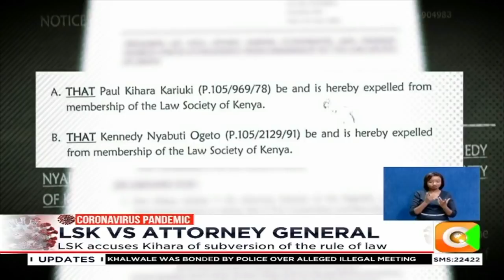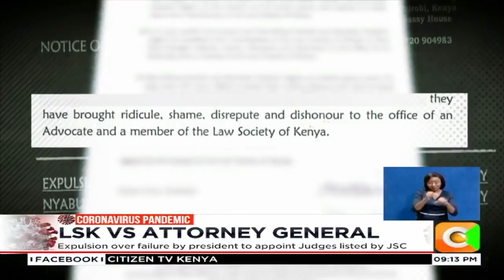LSK in bid to expel AG Kihara Kariuki from roll of advocates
The standoff between the executive and the judiciary is intensifying by the day with the Law Society of Kenya throwing its weight behind the judiciary. The lawyers’ body has now given 7 days to attorney general Prof. Paul Kihara Kariuki and Solicitor General Kennedy Ogeto to explain why they should not be scrapped from the list of advocates and membership of the society.
The LSK's council has endorsed their delisting subject to a fair trial. The two are blamed for the failure By President Uhuru Kenyatta to appoint 41 judges.